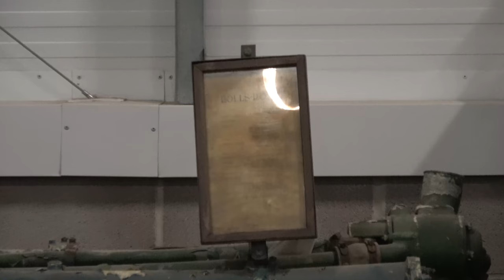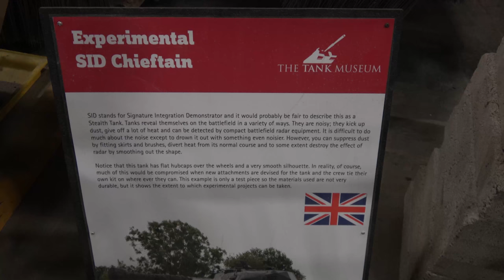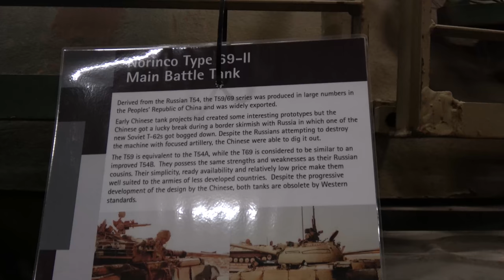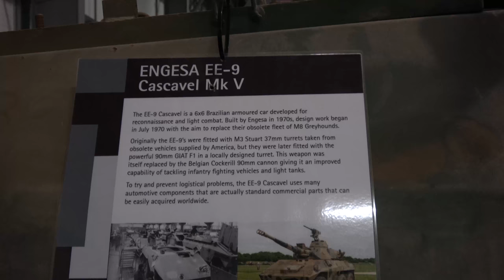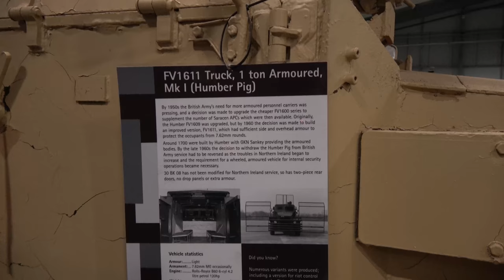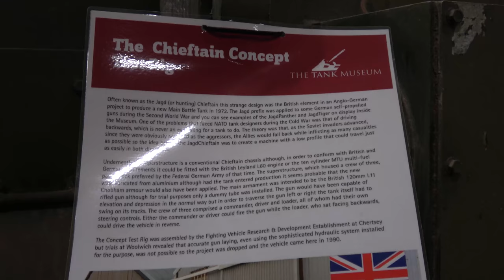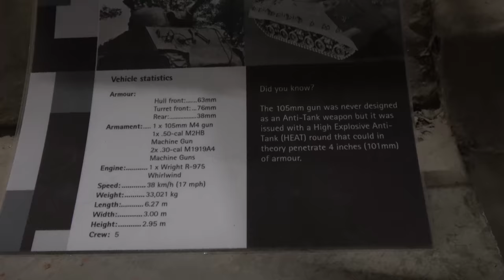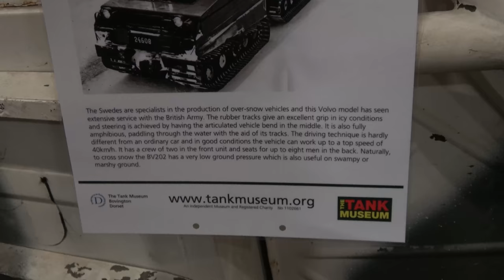Bovington Vehicle Conservation Hall April 2017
Taken during the Tiger day in 2017.

No audio.

In 4k.